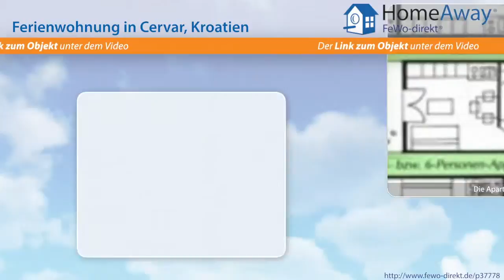Istrien: Appartement zum Wohlfühlen für 2 bis 6 Personen, Pool mit - FeWo-direkt.de Video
Ferienwohnung in Istrien Kroatien für 6 Personen :
Wir bieten Ihnen Apartements zum Wohlfühlen und erholen! Je nach Apartementtyp mit 2-3 Sternen. Die Appartements sind ausgestattet mit Dusche/WC, SAT-TV, Wohnküche mit Zubehör, Ausstattung zum Wohlfühlen, Pool mit Terrasse und Rasenfläche mit Sonnenliegen. Sie haben aus jedem Apartment bzw. von jedem Balkon einen herrlichen Ausblick auf die Adria und doch gleichzeitig ein wachsames Auge auf...